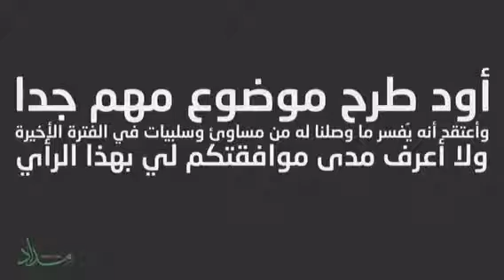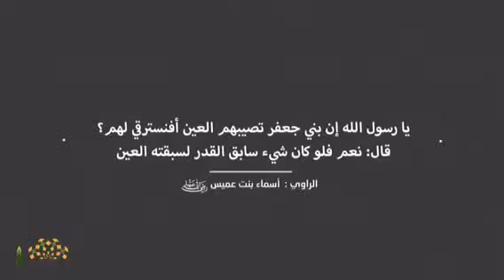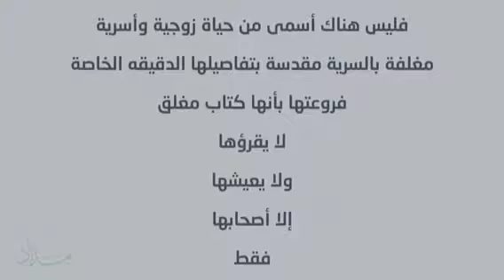الشيخ : محمد النابلسي - أسباب الإصابة بالعين